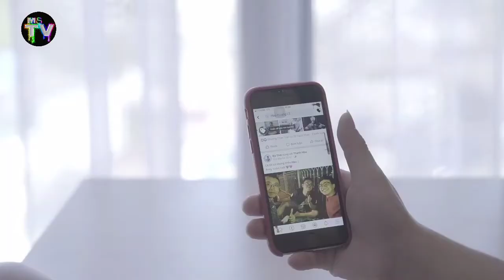Most Dangerous Virus In The World || Muhammad Saim Tv